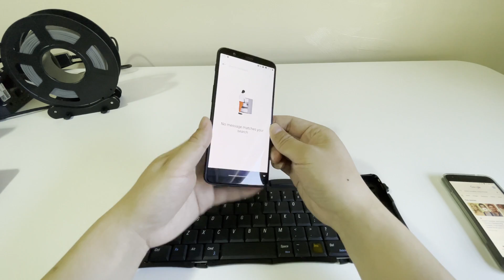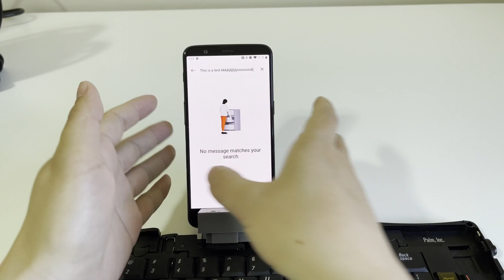Converting a Palm Portable Keyboard into a Bluetooth keyboard!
Update: the delay issue is alleviated via software. I also made a version 2 of this adapter that uses a different chip, so the delay is gone. for the new adapter.

I’ve made a small batch of these adapters for sale. Here is the link to the product

This is my DIY project that turns the classic Palm Portable Keyboard into a Bluetooth keyboard. It can be paired with any laptop, phone or tablet that has Bluetooth, giving us a very portable and comfortable type-on-the-go option.